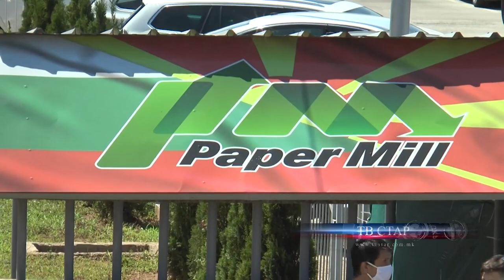Paper Kill (2021) - Official Trailer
ATTRIBUTION

Влада на Република Северна Македонија. Вицепремиерот Анѓушев: Задоволни сме кога компаниите растат, тие се основата на одржлива економија. YouTube. Влада на Република Северна Македонија. Sep 14, 2019.

AlfaTV News. Граѓаните на Кочани се жалат дека фабриката „ПЕЈПЕР МИЛ“ и натаму ги труе. YouTube. AlfaTV News. Dec 1, 2020.

Сител Телевизија. Во Кочани протест против загадување на воздухот од фабрика за хартија. YouTube. Сител Телевизија. Aug 12, 2019.

Сител Телевизија. Во Кочани протест против загадувањето на воздухот од фабриката за хартија ,,Пејпар мил‘‘. YouTube. Сител Телевизија. Feb 23, 2020.

Телма ТВ. Жителите на Кочани на протест пред фабриката за хартија Пејпер Мил. YouTube. Телма ТВ. Feb 23, 2020.

Телма ТВ. Протест поради загадувањето на воздухот од фабриката Пејпер Мил во Кочани. YouTube. Телма ТВ. Aug 22, 2020.

M-Net HD - IPTV - Macedonia. Од ДИЖС со предлог за казна од 20.000 евра за кочанската компанија „Пејпер мил“ YouTube. M-Net HD - IPTV - Macedonia. Dec 14, 2020.

Televizija 24. Нови протести против фабриката „Пејпер мил“ најавуваат кочанските активисти за чист воздух. YouTube. Televizija 24. Jul 18, 2020.

Televizija Star. РАБОТАТА НА ПЕЈПЕР МИЛ ПОВТОРНО ЌЕ СЕ КОНТРОЛИРА 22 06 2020. YouTube. Televizija Star. Jun 22, 2020.

Сител Телевизија. Нова контрола на ,,Пејпер мил‘‘ во среда од која зависи работата на фабриката за хартија. YouTube. Сител Телевизија. Dec 28, 2020.

M-Net HD - IPTV - Macedonia. До кога чадот од кочанската „Пејпер мил“ полека ќе ги убива граѓаните на оваа општина? YouTube. M-Net HD - IPTV - Macedonia. Dec 26, 2020.

Televizija Star. ЗА 2 ГОДИНИ МИЛИОН ЕВРА ЗАГУБА ЗА ПЕЈПЕР МИЛ 15,01,2021. YouTube. Televizija Star. Jan 15, 2021.

Televizija Star. НЕВАЛИДНИ МЕРЕЊАТА НА ЗАГАДУВАЊЕТО ОД ПЕЈПЕР МИЛ 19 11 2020. YouTube. Televizija Star. Nov 19, 2020.

Televizija Star. СЕ ЗАТВОРА ФАБРИКАТА ПЕЈПЕР МИЛ ВО КОЧАНИ 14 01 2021. YouTube. Televizija Star. Jan 14, 2021.

Телма ТВ. Големи разлики во мерењата на македонската и бугарската лабораторија за Пејпер мил. YouTube. Телма ТВ. Jan 16, 2021.

Televizija Star. ДРЖАВАТА МУ НАРЕДИ НА ПЕЈПЕР МИЛ ДА РАБОТИ НА ПЛИН 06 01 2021. YouTube. Televizija Star. Jan 6, 2021.

Сител Телевизија. ДИЖС_ Ако сака да продолжи со работа, Пејпер Мил да го преадаптира котелот од пелети на плин. YouTube. Сител Телевизија. Jan 8, 2021.

M-Net HD - IPTV - Macedonia. Кочанската „Пејпер мил“ од денеска со клуч на врата. YouTube. M-Net HD - IPTV - Macedonia. Jan 14, 2021.

This video may contain copyrighted content not authorized for use by the owner.

The information provided by Blagoj Klincharski on youtube.com is for general informational purposes only. All information on the Site is provided in good faith, however we make no representation or warranty of any kind, express or implied, regarding the accuracy, adequacy, validity, reliability, availability or completeness of any information on the Site. UNDER NO CIRCUMSTANCE SHALL WE HAVE ANY LIABILITY TO YOU FOR ANY LOSS OR DAMAGE OF ANY KIND INCURRED AS A RESULT OF THE USE OF THE SITE OR RELIANCE ON ANY INFORMATION PROVIDED ON THE SITE. YOUR USE OF THE SITE AND YOUR RELIANCE ON ANY INFORMATION ON THE SITE IS SOLELY AT YOUR OWN RISK.